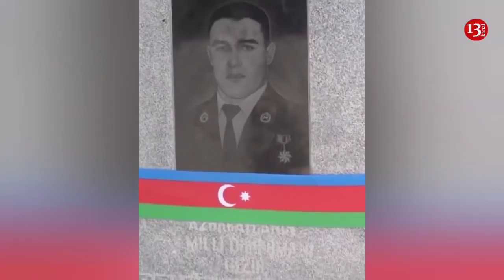Bu gün MİLLİ Qəhrəman Mübariz İbrahimovun doğum günüdür; MN nümayəndələri məzarını ziyarət etdi